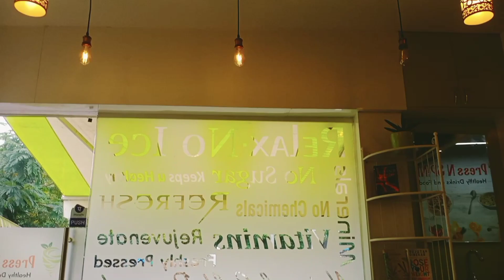এখন সৰু ধুনীয়া Resturant😍😍😍Hyderabad || Mr. Akhter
hyderabad resturant
beautiful place in hyderabad
resturant in hyderabad
vlogs in hyderabad
hyderabad vlog
mr akhter vlog